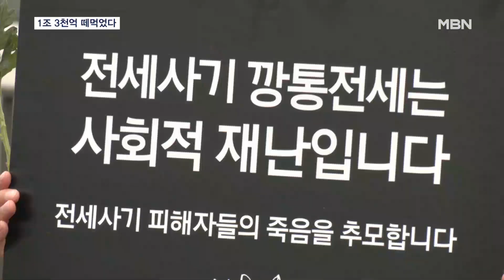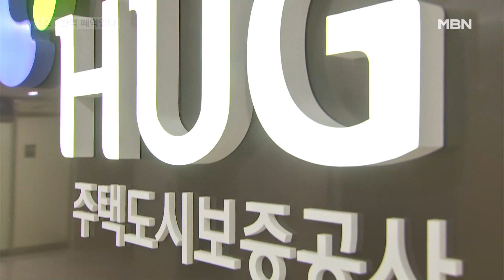310명이 떼먹은 전세금 1.3조 원…명단 공개 가능해진다 [굿모닝 MBN]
【 앵커멘트 】
  전세사기 피해로 전 재산을 날린 세입자들.
  사회 문제로 번지면서 다섯 명이 극단적 선택을 하기도 했는데요.
  상습적으로 임차인에게 돈을 돌려주지 않은 악성 임대인이 떼먹은 전세금이 1조 3천억 원에 달하는 것으로 나타났습니다.
  정부는 이들 악성 임대인의 명단을 올해가 가기 전에 공개할 예정입니다.
  최윤영 기자입니다.

【 기 자 】
  서울 화곡동에 1천 채가 넘는 빌라를 갖고 전세금을 돌려주지 않은 '빌라왕'.

  인천 미추홀구에서 2천 채 넘는 오피스텔 등의 전세금을 안 돌려준 '건축왕'.

  임대인이 체납한 수십억 세금에 임차인들은 전세금도 못 돌려받고 거리로 내몰렸습니다.

▶ 인터뷰 : 안상미 / 인천 미추홀구 전세사기대책위원장 (지난 4월)
-"범죄입니다. 지금도 가해자들 인권만 보호하고 계십니다. 피해자들 인권은 어디 있습니까?"

  전세가격이 급등한 걸 악용해 이른바 '무갭투자'로 수십 채, 수백 채를 사들인 사람은 이들만이 아니었습니다.

▶ 스탠딩 : 최윤영 / 기자
- "실제 세입자의 전세보증금을 상습적으로 돌려주지 않은 '악성 임대인'을 조사했더니, 310명. 이들이 떼먹은 돈은 1조 3천억 원에 이르는 것으로 나타났습니다."

  1인당 평균 42억 원꼴입니다.

 특히 '악성 임대인' 상위 10명은 대부분 서울 수도권에 수백 채씩 집을 갖고 있었는데, 피해자가 2천3백 명에 달합니다.

  법이 개정되면 다음 달부터 악성임대인 명단 공개가 가능해지는데, 심의위 최종 결정을 거쳐 연말쯤 이뤄질 것으로 예상됩니다.

▶ 인터뷰 : 맹성규 / 민주당 의원
- "실효성 있는 명단 공개를 통해 전세사기를 예방하는데 도움이 될 수 있도록 국회에서 최선을 다하겠습니다."

  주택도시보증공사가 악성임대인 상위 10명을 대신해 갚아준 돈만도 5천억 원에 달해 혈세 낭비가 적지 않다는 지적도 나옵니다.

  MBN뉴스 최윤영입니다.